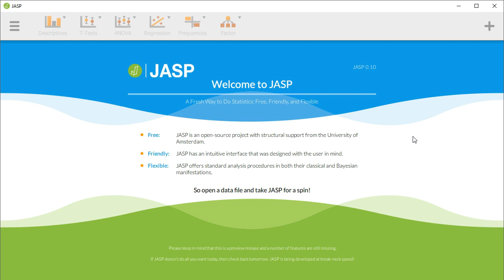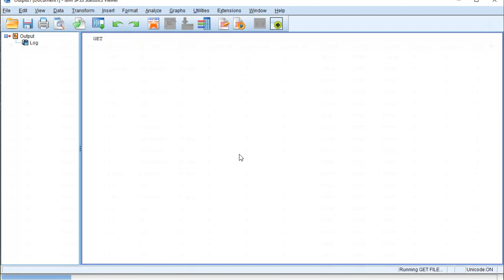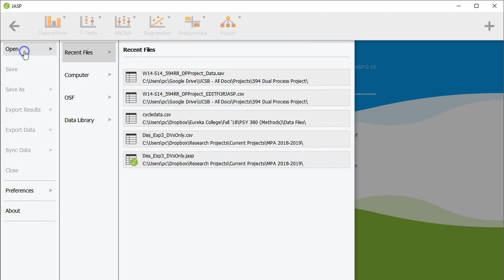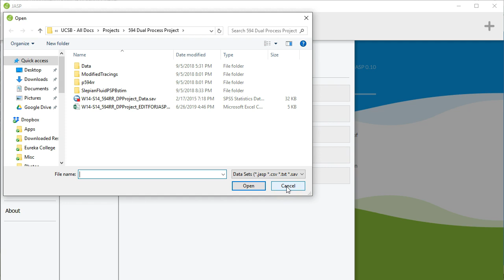JASP 0.10 Tutorial: Import .SAV Files (Episode 5)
In this JASP tutorial, I quickly show how to open .SAV files (IBM's SPSS file type). But beware, if you want to edit the data file, you'll need a current SPSS license.

The data presented here is mine and is unpublished. I am using it for demonstration purposes only. Proper credit should be given if used elsewhere.